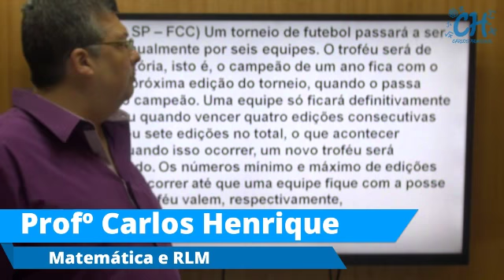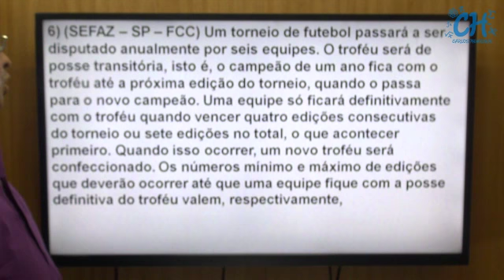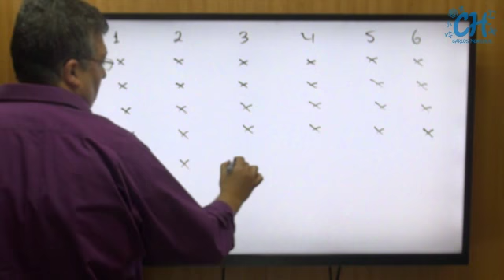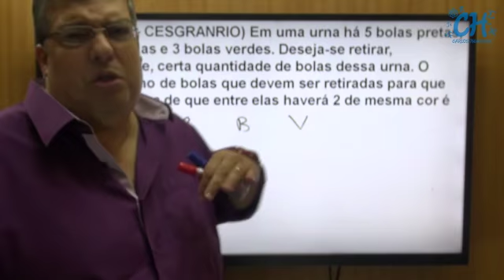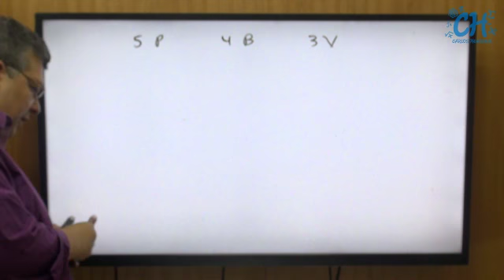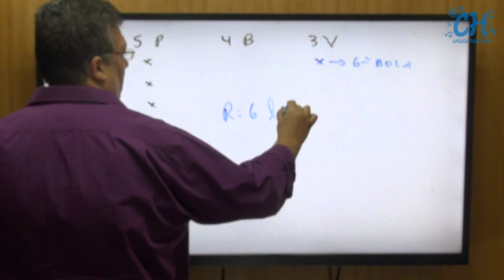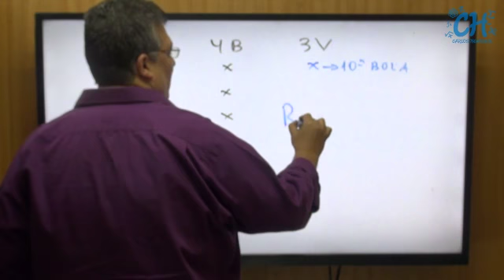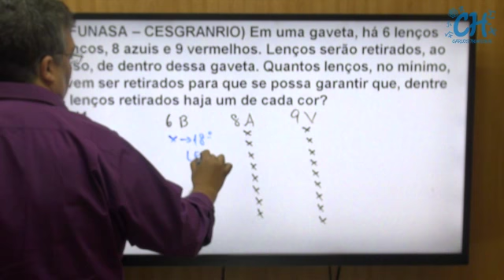Matemática para concursos - Princípio da casa dos pombos p3